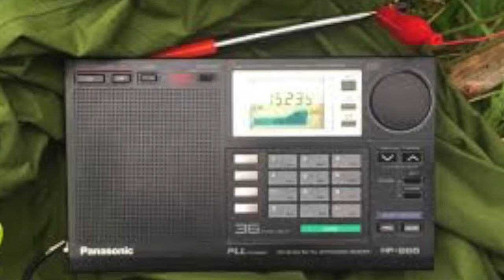If it bleeds it leads or is it not? Channel Africa News putting women 's issues on a top agenda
A prime time radio news, Channel Africa hosted by a multitalented Zikhona Miso putting important intimate women's issues like Urinary Incontinence and pelvic organ prolapse on the top agenda during prime time.